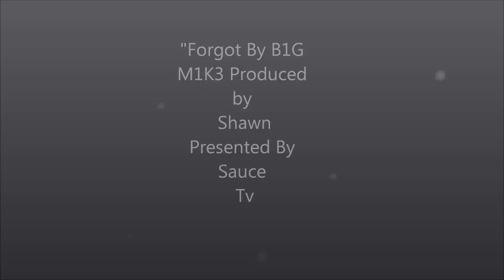Forgot By B1G M1K3